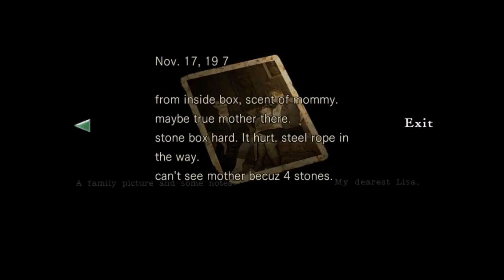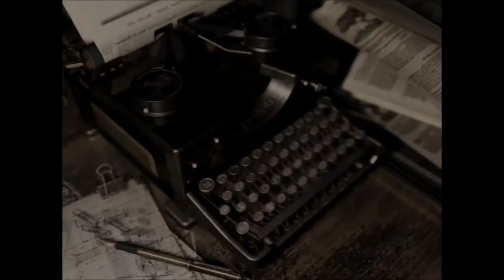Resident Evil HD Remake Part 10 (Underground & Giant Spider)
Sorry about this one I accidently uploaded this in the wrong order. I had it at 9 and changed it to 10 and uploading 9 now